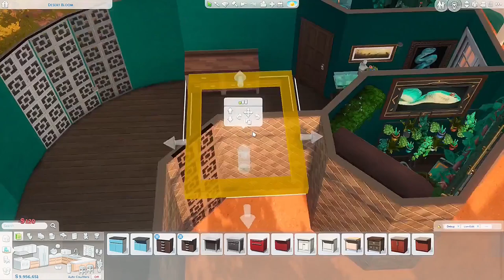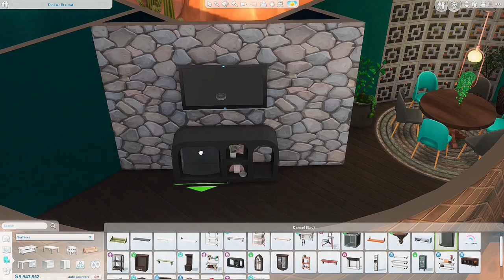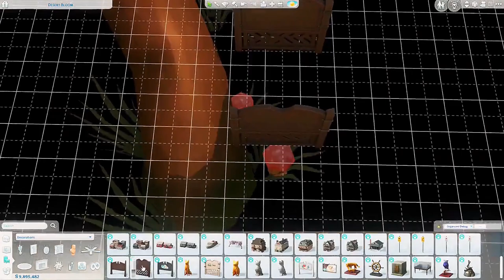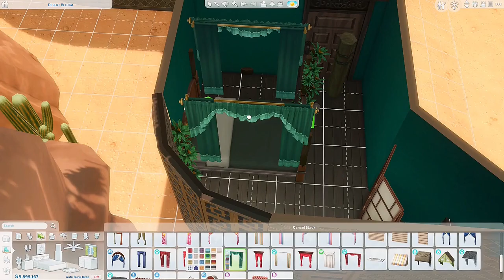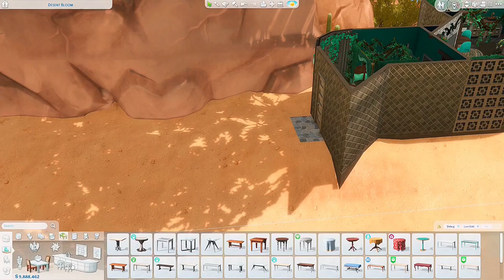Speed Build Challenge: Decorating a Snake House in The Sims 4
I Started to Decorate the Tiny Snake House. I will leave the shell in the gallery (TatuMS20) for anyone who wants to do the challenge

No cc (No custom content) and Playable.

This build was made using T.O.O.L mod, but you don't need to have it to download this lot in your game.
The complete lot will be available in my gallery
Origin ID: TatuMS20
Lot Name: ...
Before placing the lot, enable the cheats:
  testingcheats true
  bb.moveobjects
  bb.ignoregameplayunlocksentitlement
  bb.showhiddenobjects
  bb.showliveeditobjects

Timestamps:

0:00 Snake House Tour
1:38 Office
3:45 Entry
4:09 Bathroom
4:59 Kitchen
6:45 Dining Room
7:30 Living Room
12:09 Bedroom
15:52 Backyard